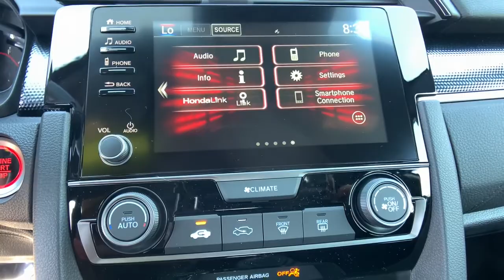2021 Honda Civic Spartanburg, Greenville, Greer, Inman, SC, Forest City, NC 50778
Platinum White Pearl New 2021 Honda Civic available in Spartanburg, South Carolina at Vic Bailey Honda. Servicing the Greenville, Greer, Inman, SC and Forest City, NC area.

500 E Daniel Morgan Ave